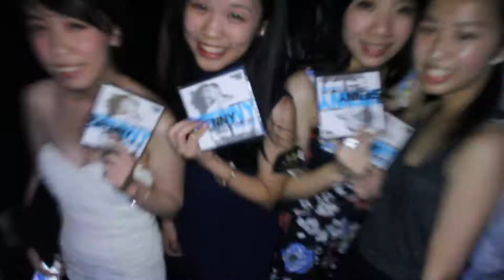DJ Spenny @ MAGNUM CLUB